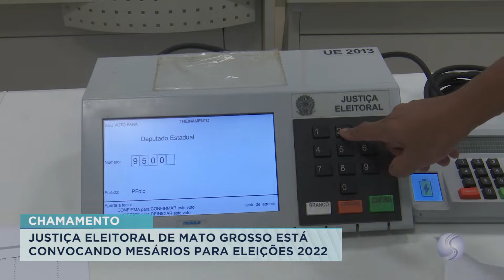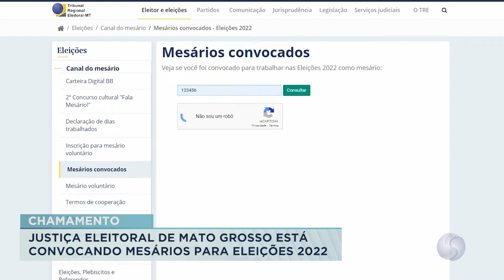24/08/22 Justiça eleitoral de MT está convocando mesários para eleições 2022